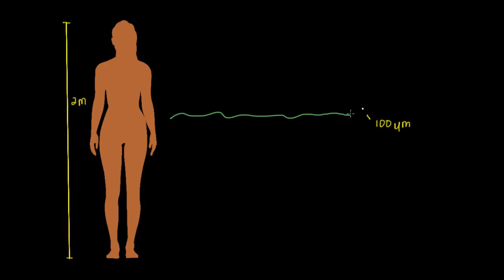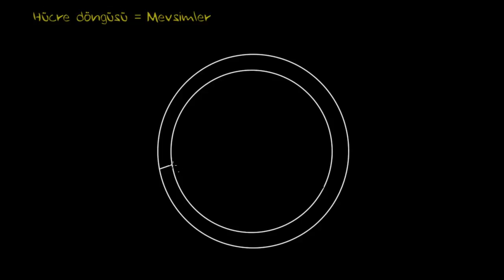Hücre Döngüsü ve Aşamaları (Biyoloji / Hücreler)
Bu ders videosunda hücre döngüsünü ve hücre döngüsünün aşamalarını inceliyoruz.